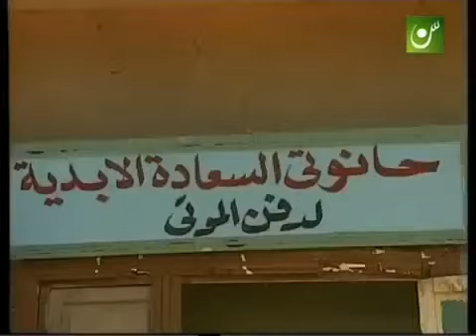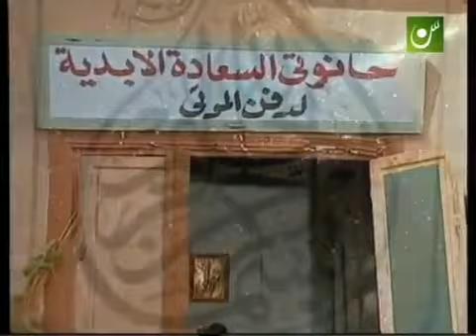المسلسل النادر – محامي كعب داير – أحمد راتب – سوسن بدر – ح1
أحمد راتب سوسن بدر يوسف داوود محمد فريد حسين الشربيني فاروق نجيب علاء مرسي سحر رامي إيناس مكي عبد الله مشرف.